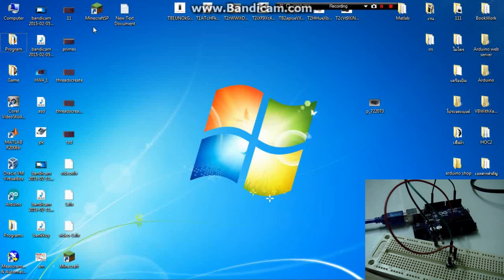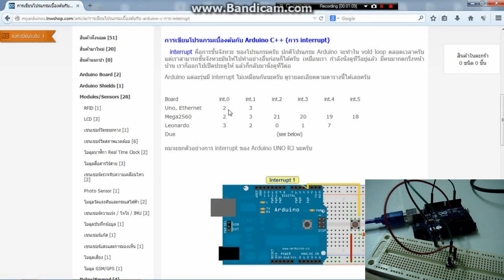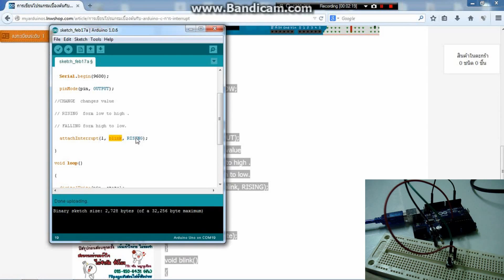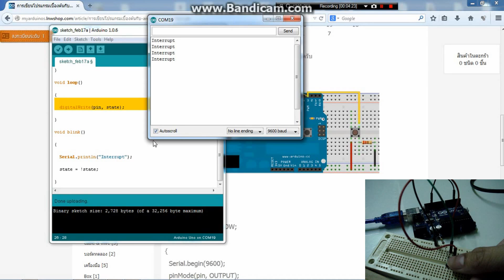Arduino with interrupt